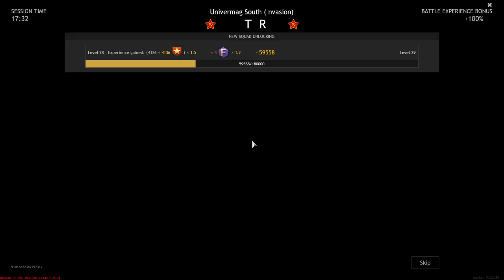Enlisted Gameplay - Battle of Stalingrad - (No Commentary)